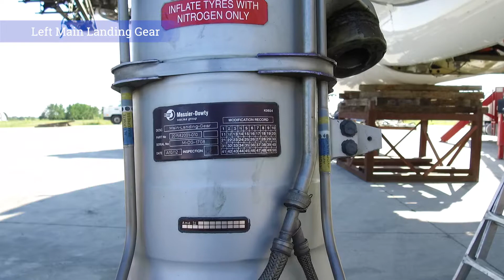4R MRF Left MLG